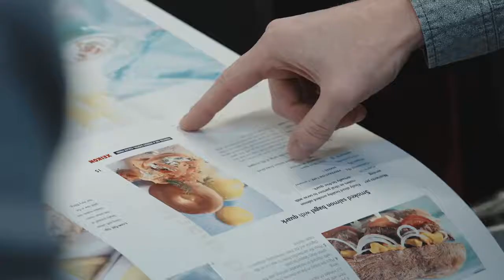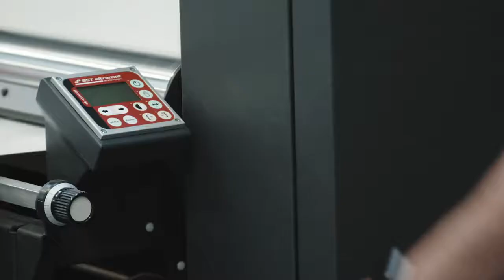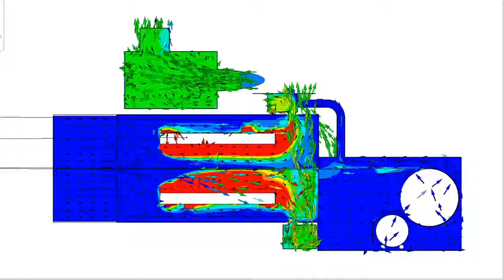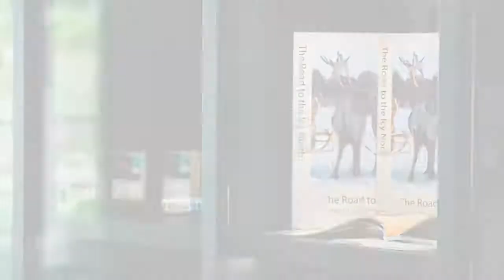Apolo - A nova Xeikon SX30000 redefiniu os padrões das impressoras digitais.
Redefinindo um novo padrão de qualidade!
A potência do toner seco e da tecnologia SIRIUS
A Xeikon apresenta sua inovadora tecnologia de toner seco de nova geração para a indústria de artes gráficas. Proporcionando velocidades mais altas, custos reduzidos e qualidade ainda melhor. A primeira impressora digital baseada nessa nova tecnologia é a SX30000.

Está absolutamente claro o poder exclusivo que a tecnologia de toner seco traz para o mercado de artes gráficas - ampliando ainda mais seus limites. A impressora Xeikon SX30000 é uma máquina duplex de passagem única, robusta e totalmente nova, alimentada pela inovadora tecnologia SIRIUS, capaz de operar com uma largura de impressão de 508 mm (20 polegadas) em uma ampla faixa de substratos à 30 metros por minutos (98 pés/min ou 404ppm A4) - com um aumento médio de velocidade de mais de 50% em todo a gama de materais de 40 a 350 g/m² em comparação à plataforma anterior.

Projetada para o Futuro!

Desde 2017, a Xeikon aloca grandes recursos para definir um novo padrão na tecnologia de toner seco e desenvolver uma nova plataforma para a indústria de artes gráficas. Na SX30000 os LDAs refrigerados a água, com tecnologia de 1200 x 3600 dpi e o conceito duplex de passagem única, permanecem inalterados, assim como a configuração da estação de impressão 5/5. Quase todo o resto foi totalmente reprojetado, e a grande diferencia da nova tecnologia SIRIUS é a capacidade de imprimir em substratos pesados em alta velocidade, com aprimoramentos para oferecer qualidade superior, desempenho líder de mercado, sustentabilidade inigualável, maior variedade de aplicações e melhor TCO de toda a categoria de impressoras digitais.

A tecnologia SIRIUS se concentra no desenvolvimento de toner, tecnologia de imagem, fusão e condicionamento de mídia, fornecendo mais de 400 alterações e desenvolvimentos de design em relação às gerações anteriores. Todos os componentes principais do dispositivo foram redesenhados e aprimorados para oferecer qualidade, desempenho e sustentabilidade superiores, além de acomodar uma ampla gama de aplicações.

Um passo importante para levar a tecnologia SIRIUS a uma nova era de produtividade é alcançado graças à nova tecnologia EkoFuse da Xeikon: um novo fusor e um novo sistema de resfriamento de fluxo cruzado patenteado, e câmeras embutidas para gerenciar melhor a qualidade e consistência das cores, somam para atingir níveis de qualidade de impressão superiores em velocidades líderes de mercado.

Com a SX30000 é possível produzir aplicações de alto valor, com uma ampla gama de cores em papéis de alta qualidade, para os segmentos de impressão de livros ou mala direta sofisticada, e devido à versatilidade da tecnologia, também para materiais de varejo e sinalização, impressão de segurança e outras impressões comerciais em geral. Além disso, clientes que precisam de maior produtividade combinada com menor custo operacional e um TCO indiscutível vão encontrar na SX30000 a solução ideal.

Toner Ecológico
Esta nova impressora Xeikon mantém sua produtividade alta em várias gramaturas de substrato. Por exemplo, a velocidade da impressora é reduzida em apenas 13% ao executar papéis revestidos offset. Também acomoda uma ampla variedade de toners técnicos e especiais, incluindo aqueles necessários para aplicações de segurança. Ao produzir seu próprio toner em sua sede de uma maneira ecológica (por exemplo, sem substratos ou processos de secagem prejudiciais, energia verde), a Xeikon também aprimorou seu compromisso com o meio ambiente.

2.500 folhas/h B2 (4/4)
A SX30000 é uma impressora mais rápida do que qualquer outra impressora digital de tamanho B2 no mercado. Sendo assim, ela foi projetada para permanecer competitivamente produtiva em uma ampla gama de aplicações de corte de folhas e em rolo.

A tecnologia recebeu o nome de SIRIUS - em homenagem à estrela mais brilhante do céu noturno visível a olho nú, que pode ser vista a partir de qualquer ponto da terra, e em referência ao seu papel em ajudar as pessoas a navegar e seguir o curso, um significado muito especial dado pelas mais diversas culturas ao longo da história. A Xeikon acredita que esta plataforma abrirá caminhos de negócios mais lucrativos para clientes atuais e futuros!